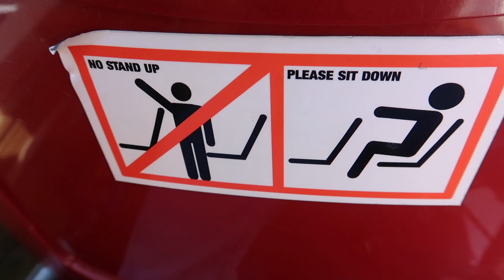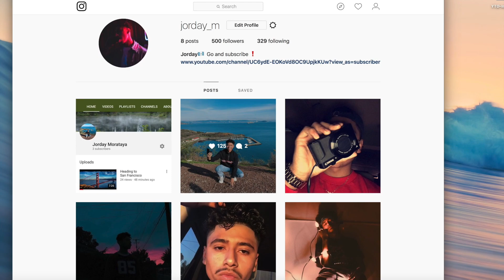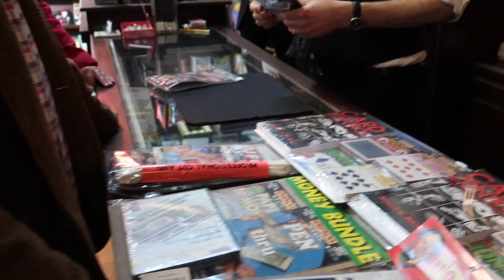San Francisco Prt 2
Going all around San Francisco was super fun, I'll be posting daily!
Make sure to leave comments on what type of challenges you guys will love to see
If you enjoyed the music click the link!